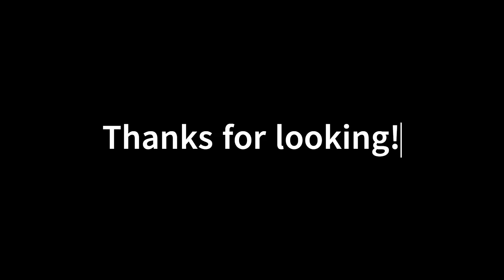202 large furnished studio apartment rental at San Pedro Square in downtown San Jose, California.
202 Large Studio Tour. Apartments at San Pedro Square Apartments come fully furnished and are available for rent located in downtown San Jose, CA. Take the hassle out of moving. Our units come fully stocked and are turn key for quick and easy move ins. All utilities includes plus high speed internet.